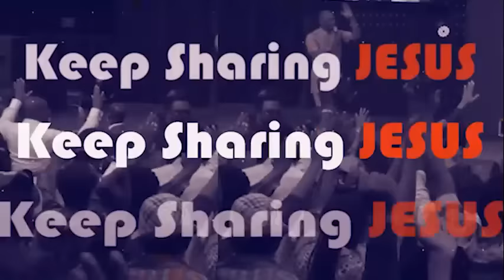UNLESS YOU TAKE THIS ACTION, SATAN WILL NOT ABANDON YOU - APOSTLE JOSHUA SELMAN